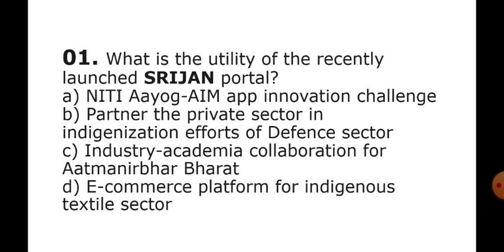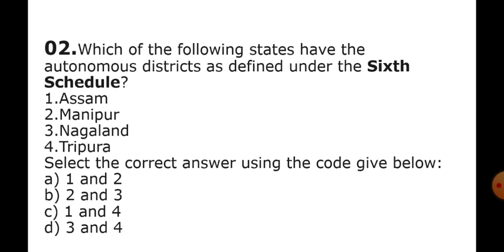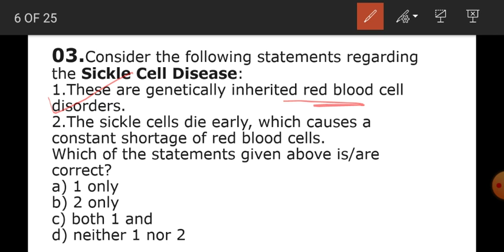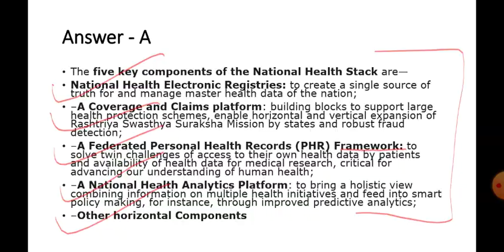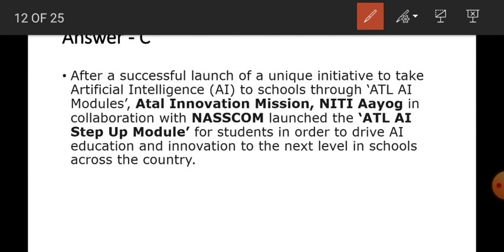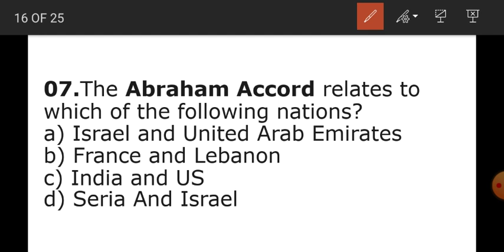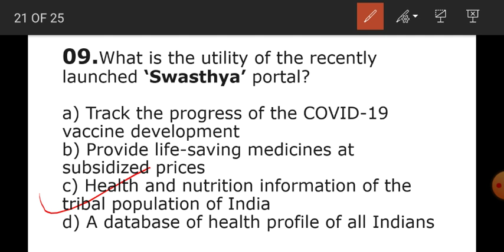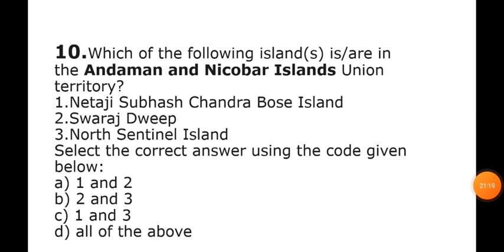Current Affairs MCQs |The Hindu Analysis | 17 Aug, 2020 | SF Education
US going to ban tikaton

China-India -Nepal